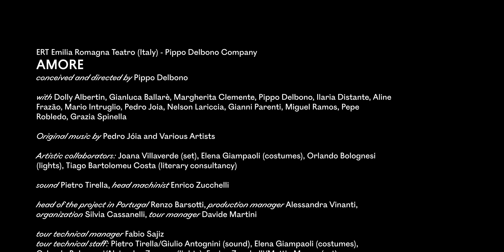Amore, Emilia Romagna Teatro ERT – Teatro Nazionale (IT), Pippo Delbono Company (IT)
Spremljevalna predstava 58. Festivala Borštnikovo srečanje.
Mednarodni program